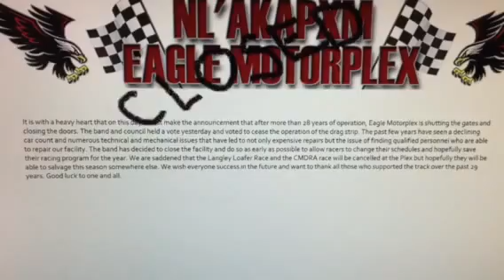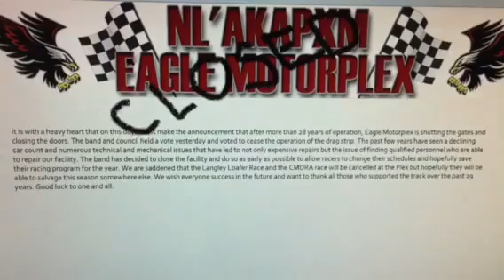Ashcroft race track shut down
Ashcroft has closed the doors at the race track